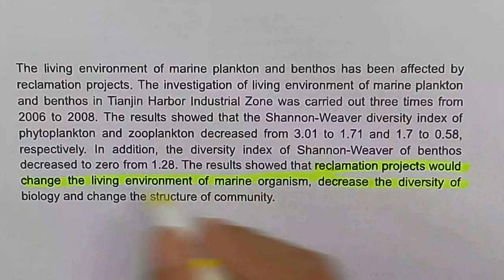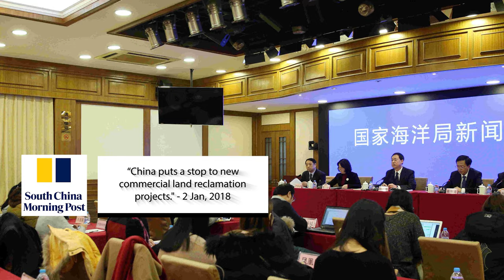Penang South Reclamation and Ikan Kembung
The Penang South Reclamation will disrupt the food web of our marine ecosystem. This video explains how the reclamation will end the tiniest living thing at the coast which will eventually effect the population of the most popular fish in Penang, Ikan Kembung (Ikan Rakyat).